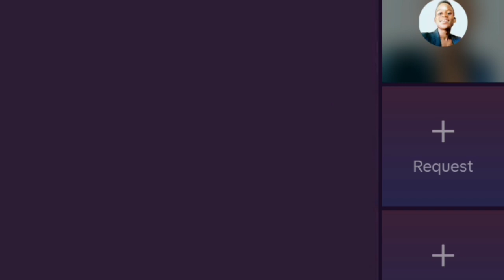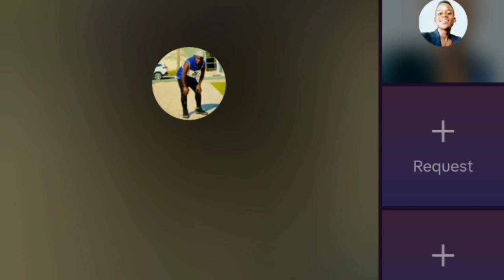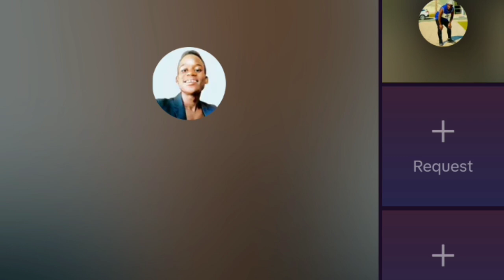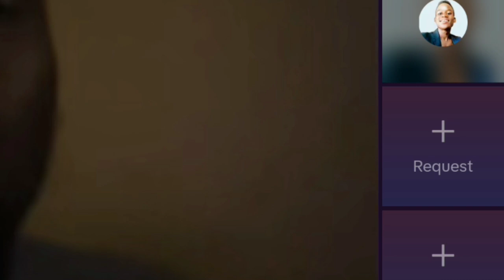Rama ne Winnie Wa Alien Skin Kyebakoze Kadama Talikidira